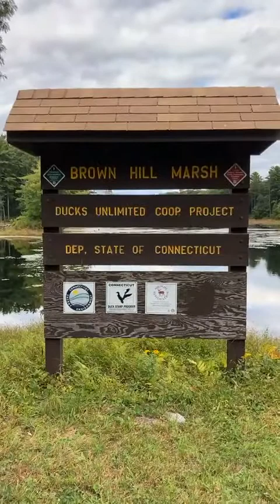Day 272 SADKVA Garlic Waltz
Day 272 of A Song a Day Keeps the Virus Away
Please share and like this post!
I couldn’t quite make it home from Quilting at Stitch Chicks in Franklin CT, so I’m singing Ruthie Taub’s “Garlic Waltz” from the Brown Hill Marsh in Hampton. Enjoy!